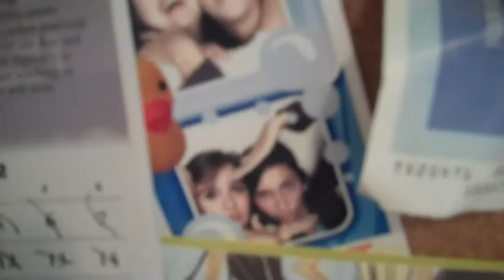Music video-more to luv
This is a music video project for film classXD